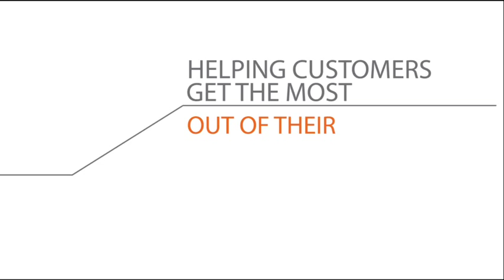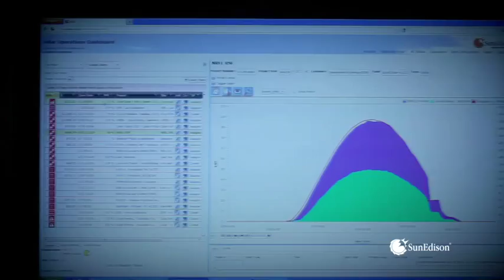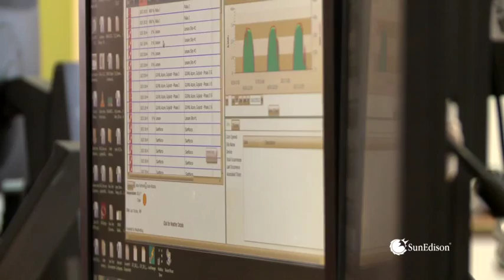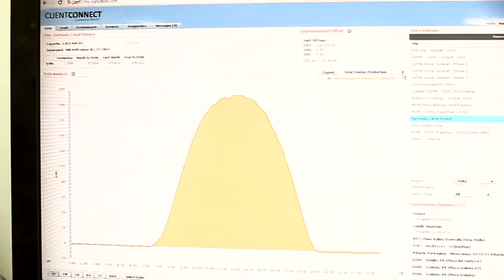SunEdison ROC (Renewable Operations Center) 2013.05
This is Renewable Operations Center (ROC) of SunEdison.